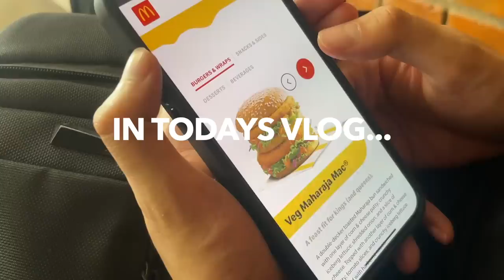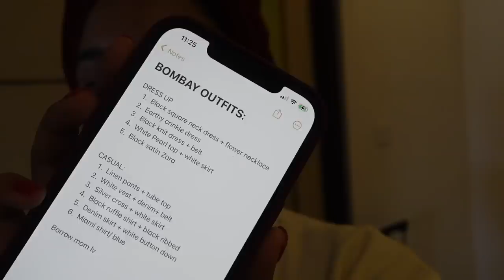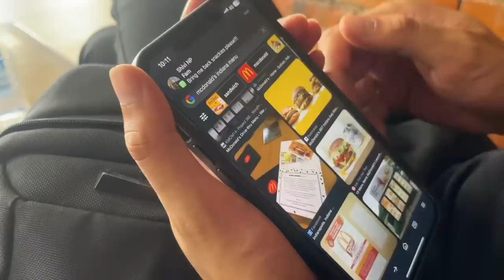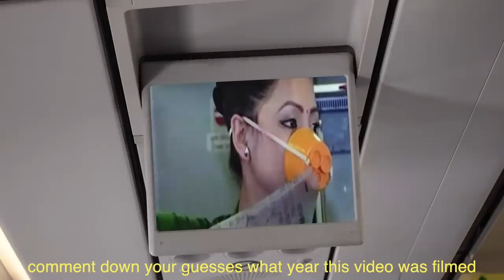getting ready for our trip | packing, nails & last min errands